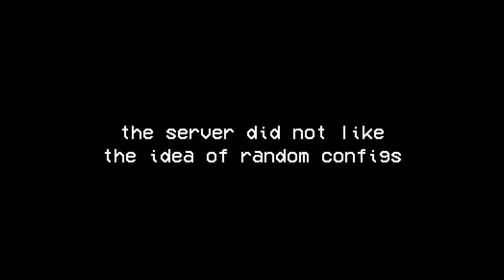100 PUCK Downhill Avalanche Challenge With NASCAR! - BeamNG Multiplayer